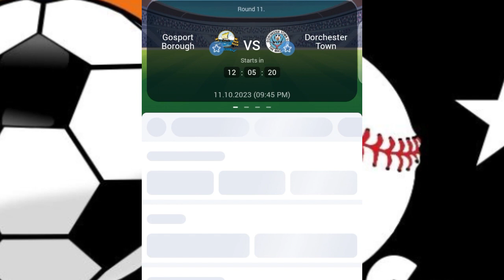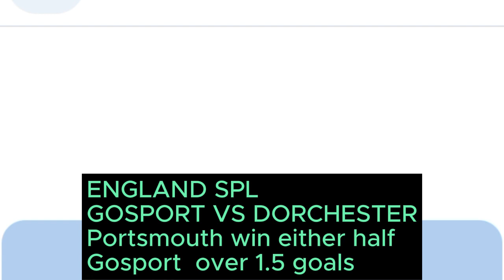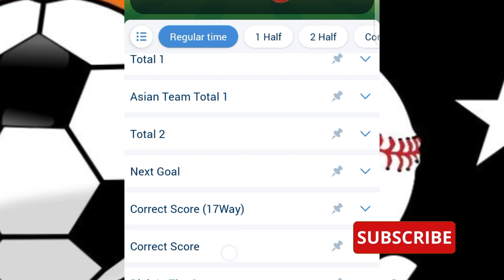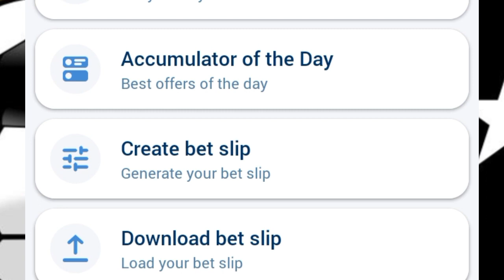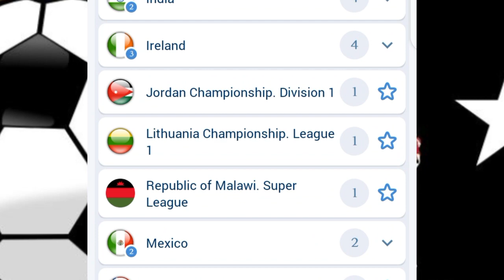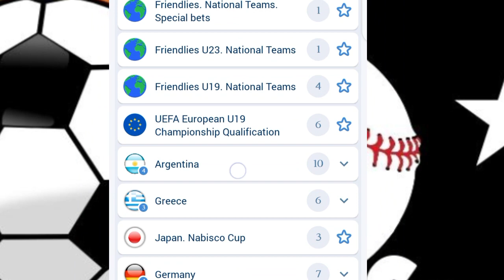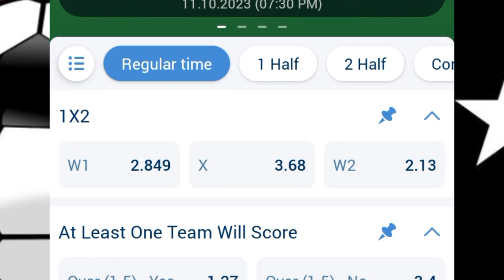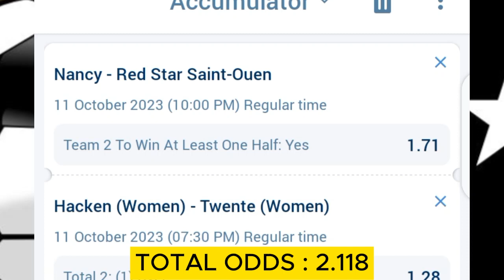FOOTBALL PREDICTIONS TODAY 11/10/2023 SOCCER PREDICTIONS TODAY | BETTING TIPS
today Wednesday 11th October 2023. Sports betting can
contains
11/10/2023 football betting predictions
today.
STRATEGY|
- 1xbet
- prediction football